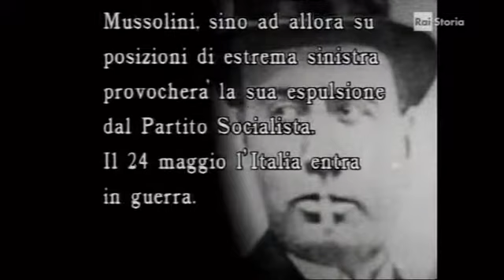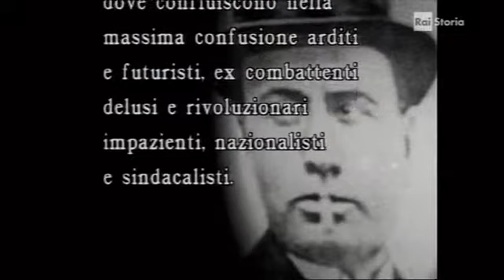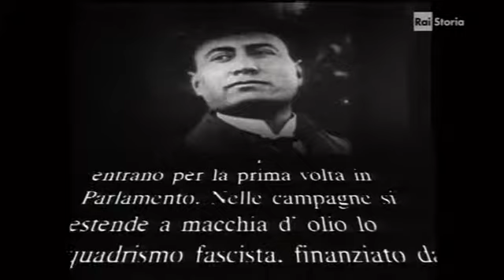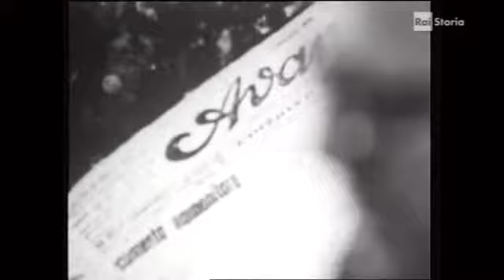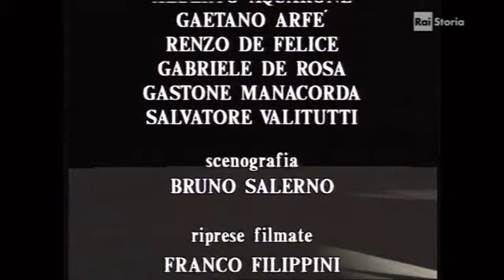Diario di un cronista - La Marcia su Roma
Programma RAI di Sergio Zavoli.